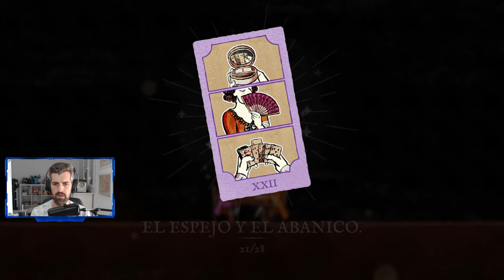Capítulo 3 - #6 - Card Shark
Capítulo 3
Card Shark